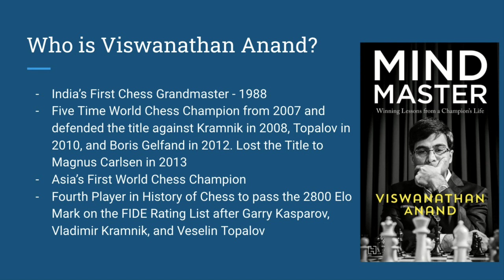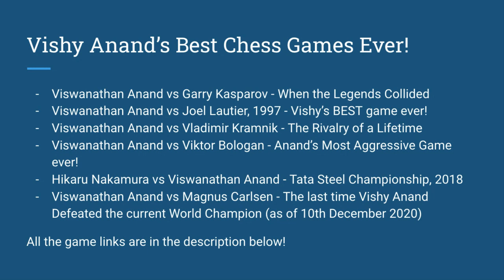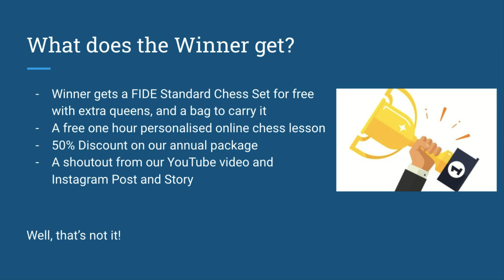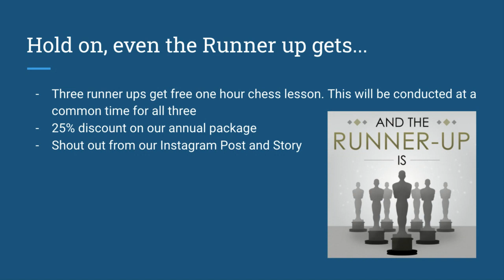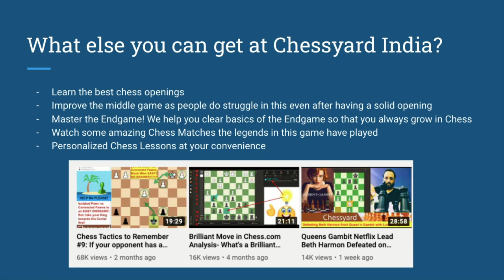Chessyard India Giveaway - Celebrating Viswanathan Anand's 51st Birthday! Win Exciting Prizes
Chess Lessons: Learn Chess Online with Dhairya Bagga- WhatsApp at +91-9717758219 (Offline Classes Option also available in New Delhi, India). Contact to know more.

The goal of Chessyard is to help people (who love Chess or have an interest) learn and improve their chess skills.
Google Pay UPI Id: dhairyabagga@okaxis
Phone Pe BHIM UPI Id: 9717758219@ybl
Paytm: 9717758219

- An Avid Chess Lover!

Game Link:

Wondering what are the Best Chess Openings for white or black, well this is a consolidated Best Chess Openings for you!
Find the Best Chess Opening for you that suits your gameplay or adapt to one!

How about a match with me?
Let's play!

Follow Chessyard for the latest chess puzzles/tactics/chess learning videos, best chess openings, most aggressive chess openings, and beyond via: